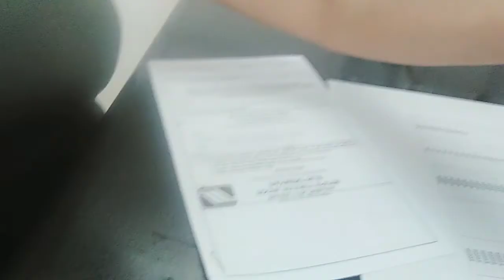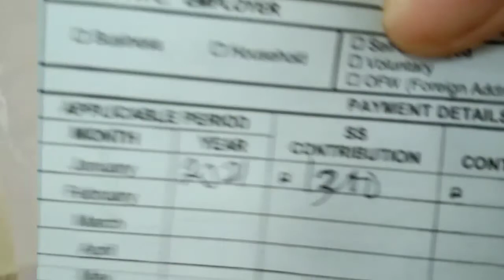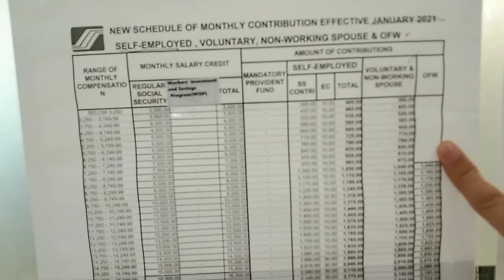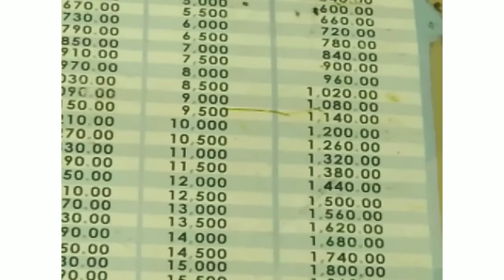SSS TIPS || MONTHLY PENSION KO!RETIREMENT PENSION SA SSS